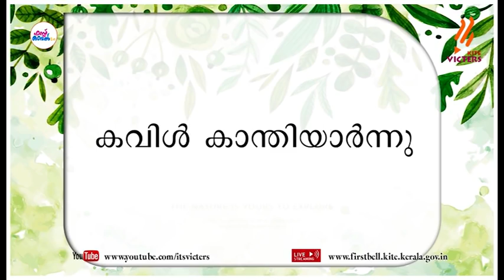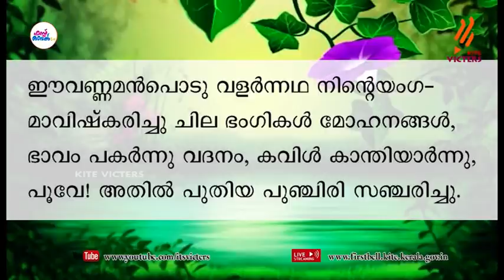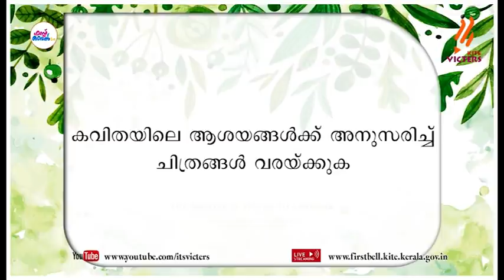First Bell 2.0 STD 07 Malayalam Keralapadavali Class 14